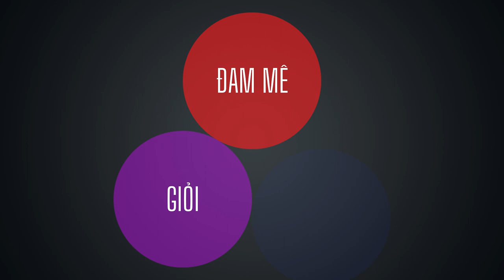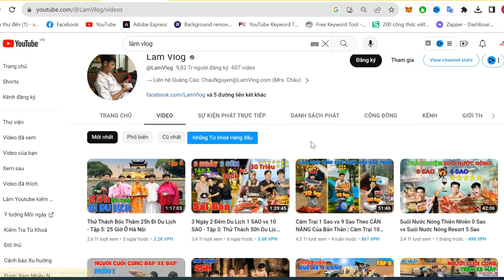7 cách CHỌN CHỦ ĐỀ LÀM YOUTUBE để kênh có NHIỀU NGƯỜI XEM và KIẾM NHIỀU TIỀN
Câu hỏi đầu tiên mà một người khi bắt đầu quyết định làm youtube phải hỏi mình là làm youtube về chủ đề gì. Chọn chủ đề kênh Youtube là việc đầu tiên và quan trọng nhất mà một người youtube bắt buộc người làm youtube phải làm đúng từ đầu. Chủ đề làm kênh youtube la bàn định hướng cho toàn bộ các video của chúng ta sau này theo hướng nào.
Tuy nhiên gần như các bạn mới làm youtube chưa bao giờ làm đúng việc chọn chủ đề làm youtube. Và thậm chí cả các bạn đã làm lâu năm kênh tới mấy chục nghìn sub chưa chắc đã là đúng việc chọn chủ đề kênh youtube. Trong video này mình sẽ chia sẻ với các bạn 7 cách chọn chủ đề làm youtube để sao cho bạn sẽ tìm ra cho mình chủ đề youtube để kênh có nhiều người xem, chủ đề youtube dễ làm, hay chủ đề youtube kiếm nhiều tiền.
Chọn chủ đề youtube rất quan trọng vì nếu xác định đúng hướng các bạn sẽ đi đúng đường, đi nhanh và khả năng bật kiếm tiền với chủ đề youtube đúng chắc chắn sẽ cao hơn. Nhưng nếu chọn chủ đề làm youtube sai thì bạn sẽ đi sai hướng sẽ làm tốn của các bạn rất nhiều thời gian tiền bạc và công sức mà cái hiệu quả cuối cùng chưa chắc kênh đã được bật kiếm tiền YouTube và có khi sau một thời gian không có kết quả các bạn sẽ bỏ cuộc. Vậy làm thế nào để chọn chủ đề youtube đúng?
Để chọn chủ đề youtube bạn có thể làm theo đam mê, thứ mình giỏi, hoặc thứ nhiều người xem. Chủ đề quay youtube theo đam mê sẽ giúp bạn có được niềm vui khi làm youtube. Chủ đề quay video youtube theo thứ mình giỏi sẽ giúp bạn tạo ra các video chất lượng cho người xem. Chủ đề nhiều người xem thường là những chủ đề youtube hot và cũng là các chủ đề youtube dễ làm nên cạnh tranh rất cao. Chủ đề kiếm tiền youtube rất đa dạng vì ngoài 3 cách chọn chủ đề youtube này bạn còn có thể kết hợp chúng lại với nhau tạo them 4 cách tạo ra chủ đề làm youtube 2023 khác nhau nữa. Làm youtube chủ đề gì là lựa chọn của bạn, nhưng nhớ rằng một khi đã chọn đúng chủ đề làm youtube của mình thì hãy trung thành với chủ đề youtube mình đã chọn cho tất cả các video trong kênh của bạn. Tránh việc đổi chủ đề kênh youtube có thể gây mất đề xuất cho toàn bộ video trong kênh youtube.